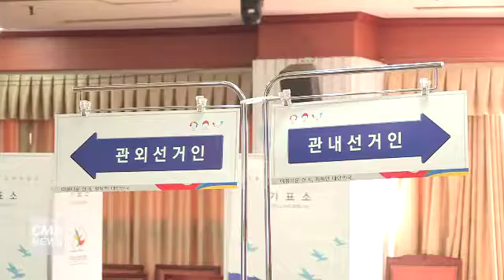[대전뉴스]제19대 대통령 선거 5월 9일 확정